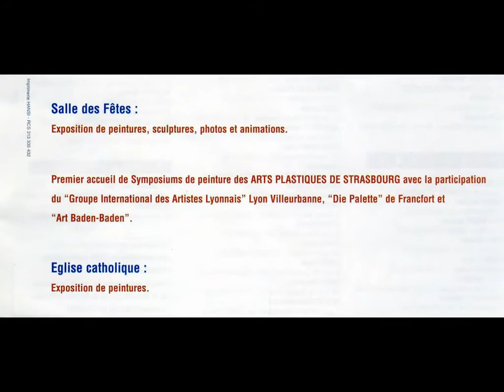Kunstausstellung in Benfeld / Elsaß / Malerei / Skulpturen / Fotografie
exposition de peintures ,sculptures,photos et animations.
Premier accueil de Symposiums de peinture des ARTS Plastiques de Strasbourg avec la participation du Groupe International des Artistes Lyonnais " Lyon Villeurbanne " , die Palette " de Frankfort et  " ART Baden-Baden".